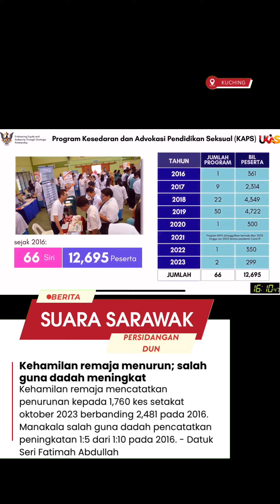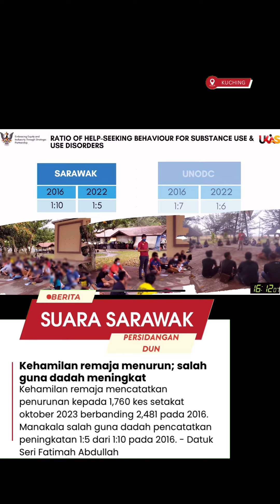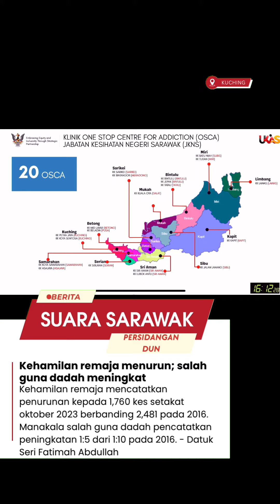Kehamilan remaja menurun; salah guna dadah meningkat